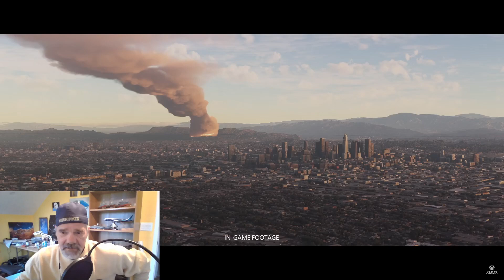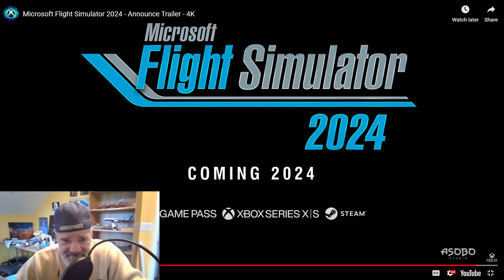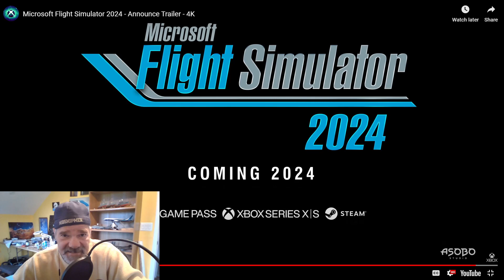MSFS 2024: What Does it Mean for Creators?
With the announcement of MSFS 2024, what can we expect as scenery creators? Keep informed!

Flight Simulator:
Microsoft Flight Simulator is a registered product of Microsoft Corporation and Asobo Studios

Asobo's Blender to MSFS Exporter:(NEW for Blender 3.0 & 3.1)

Single pole 5.5mm switches
Rotary Encoders
Potentiometers
24AWG wire